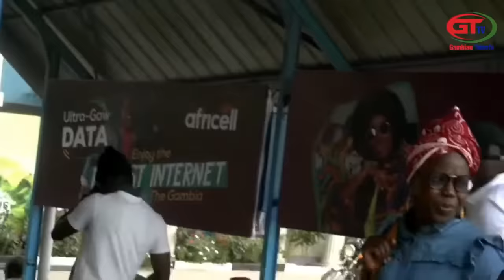SEMESTER AVENUE LIVE AT THE BANJUL INTERNATIONAL AIRPORT FEBRUARY 1st, 2024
SEMESTER AVENUE